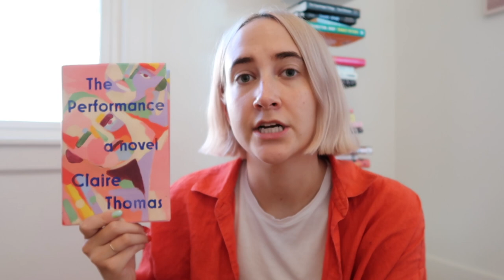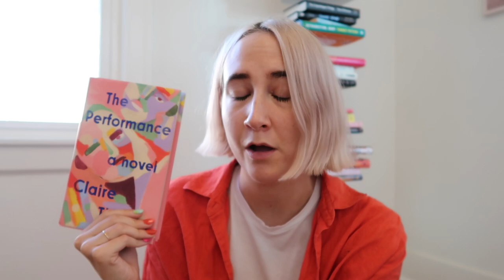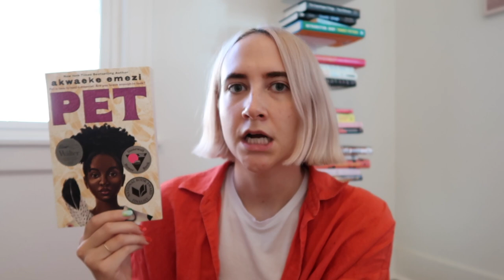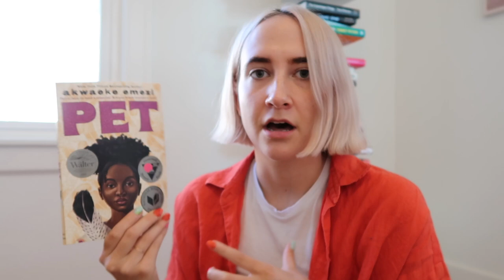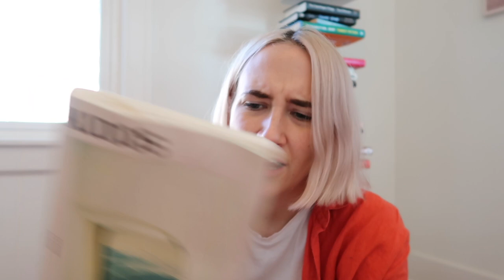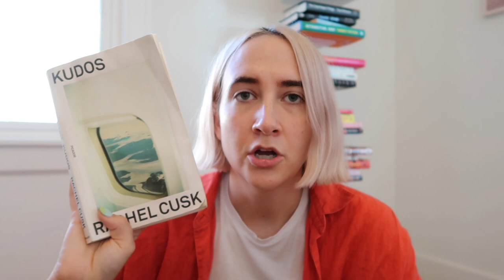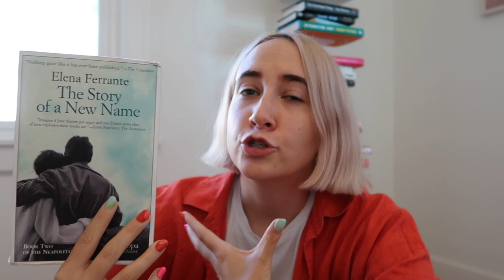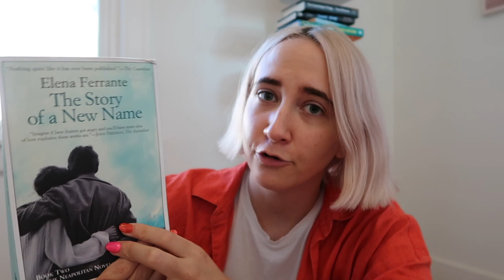August Wrap Up | 2021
It was a moooooooonth. Read any bangers in August?

The Story of a New Name: Neapolitan Novels, Book Two by Elena Ferrante
True Story: What Reality TV Says about Us by Danielle J. Lindemann